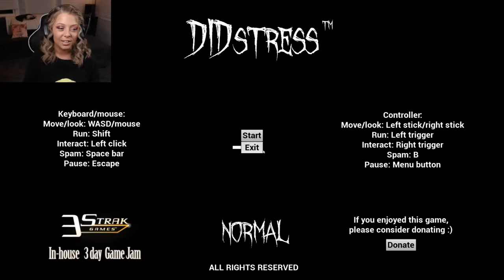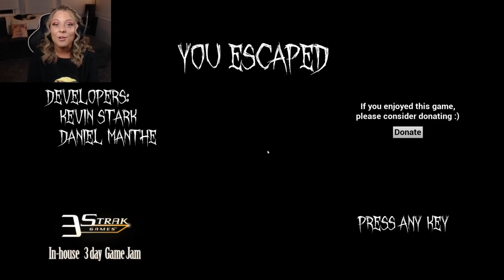Weirdest Horror Game Yet? Didstress Gameplay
Hi everyone :) Welcome to today's video of a little game called Didstress. This is technically a horror game, but it is a little comical as well. Please leave suggestions if you have any other games you would like me to play!